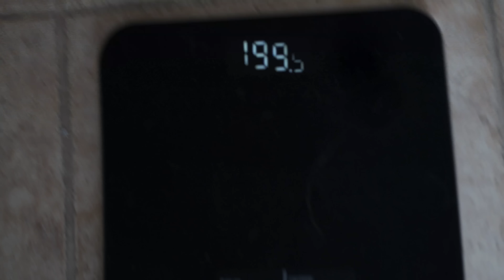THE WINTER BULK BEGINS.. Huge Changes!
In this video I take you all through a chest workout and explain my future goals and also the fact that I’m back!